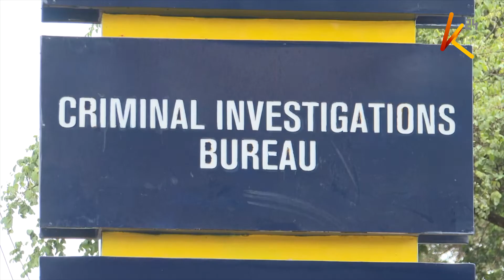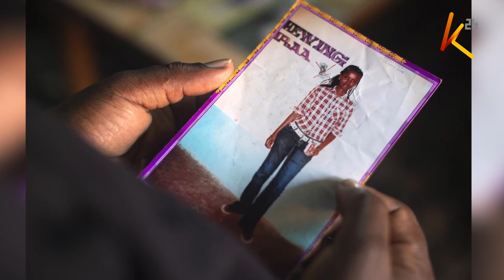Familia ya Agness Wanjiru aliyeuawa katika kambi ya jeshi ya Nanyuki ingali inalilia haki.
Kamati ya bunge kuhusu usalama na masuala ya mambo ya nje sasa imeipa wizara ya ulinzi siku saba kueleza hatua zilizopigwa na serikali kuhusu haki kwa  Agness Wanjiru aliyeuawa  miaka 9 iliyopita katika kambi ya jeshi ya Nanyuki, kaunti ya Laikipia. Hii ni baada ya waziri wa ulinzi Eugene Wamalwa kutotoa  maelezo ya kina kuhusu mustakabali wa kesi hiyo mbele ya kamati hiyo.Familia ya mhasiriwa ingali inalilia haki.